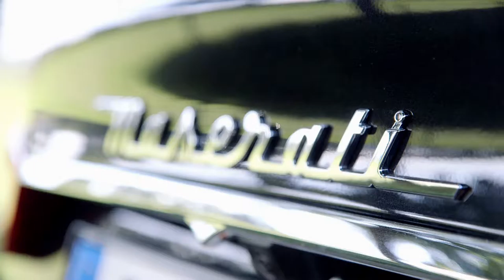Xavier Maassen test de Maserati Quattroporte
Is deze Maserati Quattroporte iets voor jou?
Xavier Maassen testte hem alvast voor de herfsteditie van Chapeau magazine!